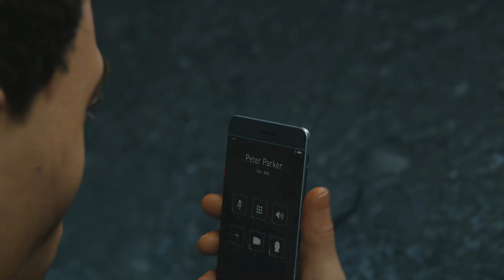RHINO ON A RAMPAGE! - Spider-Man Remastered - Part 13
Hey guys! Welcome to Spider-man remastered! this series will include a full walkthrough of Spiderman from beginning to end! This walkthrough will include my impressions and review of the story! In today's episode Miles hides from Rhino